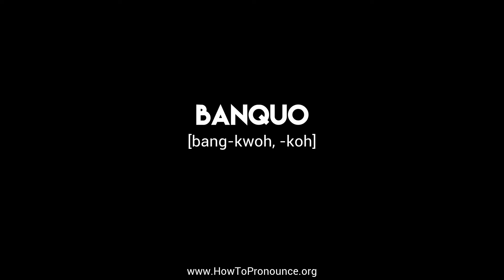How to Pronounce "banquo"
Learn the proper pronunciation of "banquo"